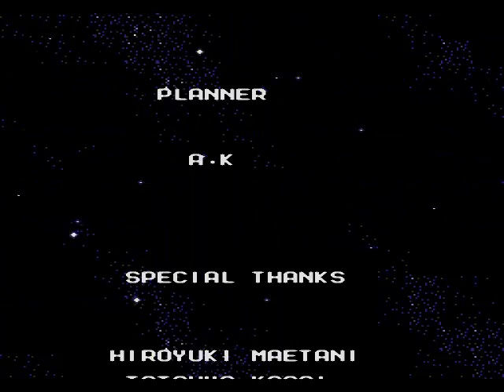Rockman Megaworld (Rockman 2) (Sega MegaDrive) Gameplay Part 14 (Wily Castle Stage 6 + Ending)